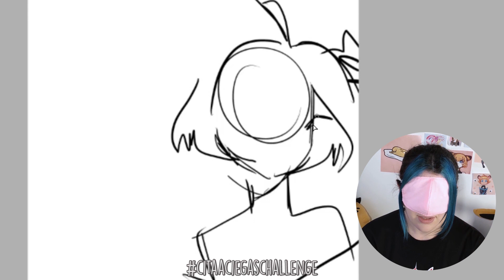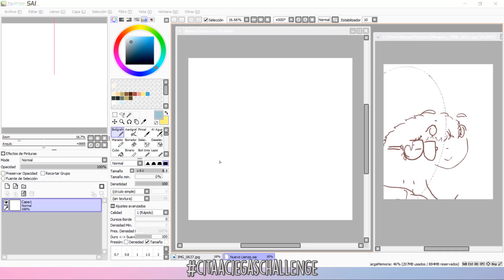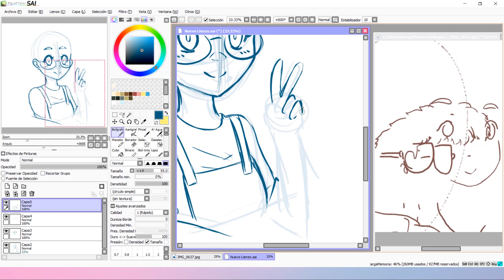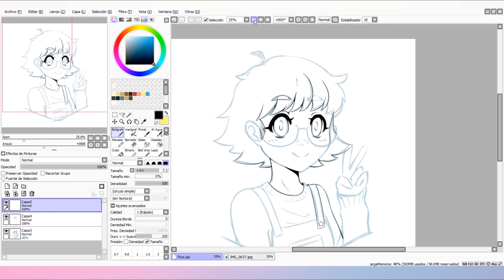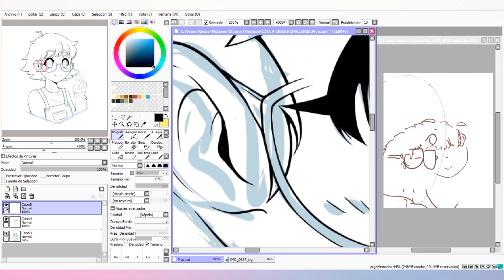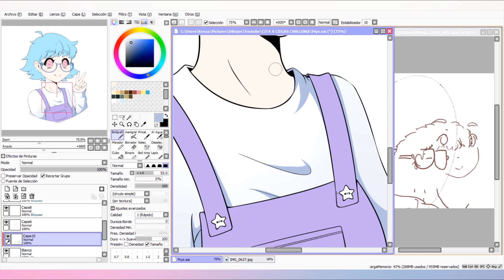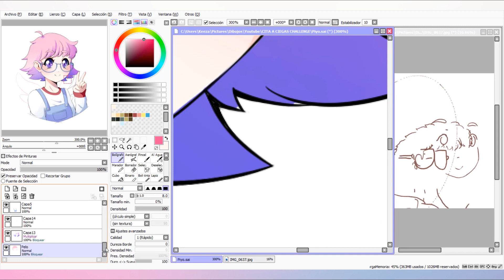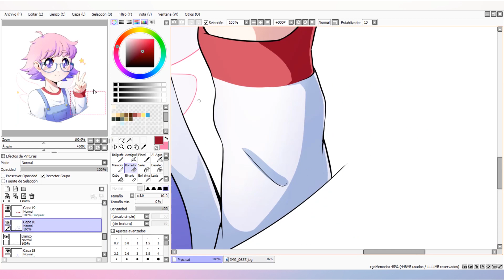CITA A CIEGAS CHALLENGE | Colaboración con @piyoasdf ♥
Hoy les traigo este citaaciegaschallenge junto a la maravillosa @piyoasdf
Me divertí muchísimo haciéndolo!

Tenemos servidor en Discord!